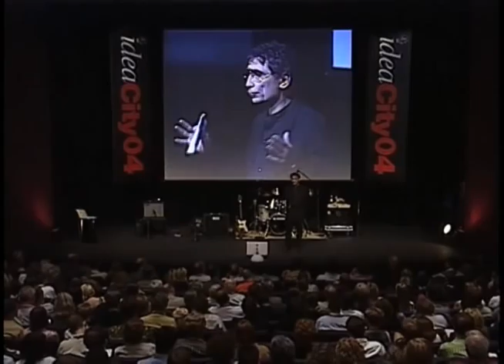Gabor Mate ideaCity04 Part 2